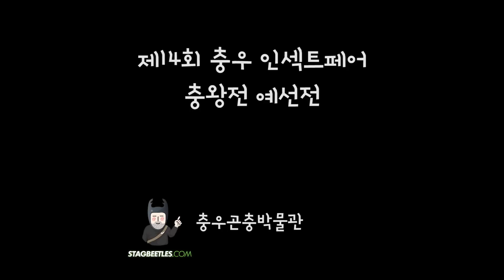사슴벌레, 장수풍뎅이 충왕전 하일라이트 영상 - 제14회 충우곤충박물관 인섹트 페어(オオクワガタ)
사슴벌레, 장수풍뎅이 충왕전 하일라이트 영상 - 제14회 충우곤충박물관 인섹트 페어

충우곤충박물관(蟲友昆蟲博物館 - ChungWoo Insect Museum, SEOUL)

Address  : 서울시 강서구 강서로 139
서울시 전문 사립과학관 제 서9호